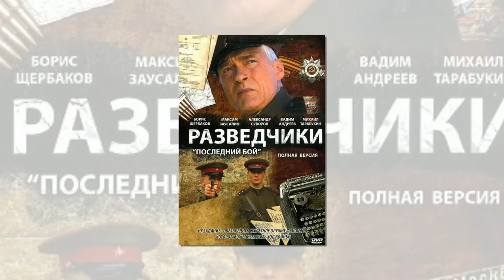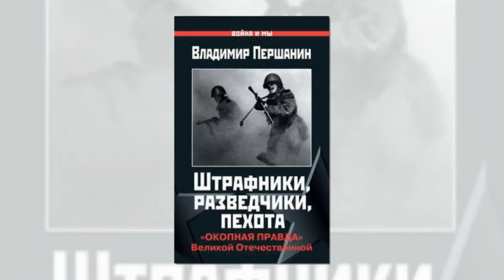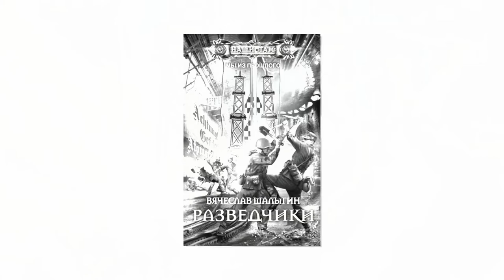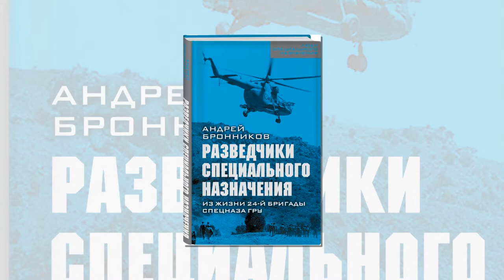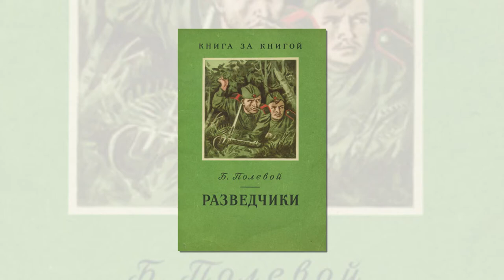Почему на Западе так часто ловят «русских шпионов»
В последнее время в западном информационном пространстве все чаще и чаще встречаются новости, связанные с разнообразными шпионскими скандалами, с которыми непременно прямо или косвенно пытаются увязать нашу страну. Сообщения о «больших успехах», достигнутых теми или иными странами в «разоблачении коварных агентов Москвы», либо заявленных ими намерениях противостоять таковым и вести непримиримую борьбу с «всепроникающими русскими шпионами» стали уже привычным информационным фоном.

Если суммировать все эти «вбросы», то вполне может создаться впечатление, что от охотящихся за чужими секретами сотрудников отечественных спецслужб прямо-таки нет проходу ни в Европе, ни в обеих Америках, а в штате ГРУ и СВР состоит если не добрая половина населения России, то, по крайней мере, немалая его часть. Попробуем разобраться, кому и зачем нужно нагнетание «шпионских страстей» такого масштаба, направленных против нашей страны.